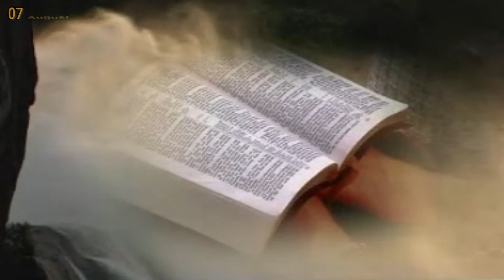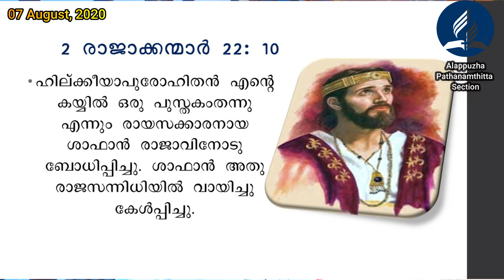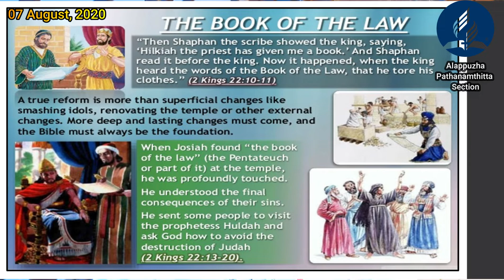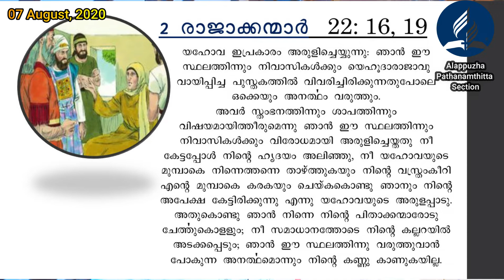Morning Manna - King Josiah (Part 2) by Pr V K John